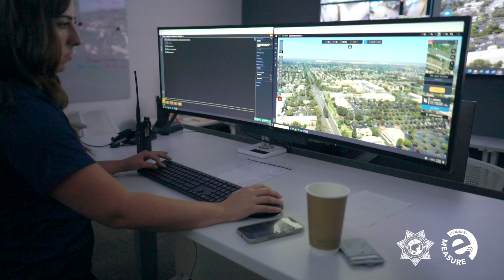Drone as a First Responder Program